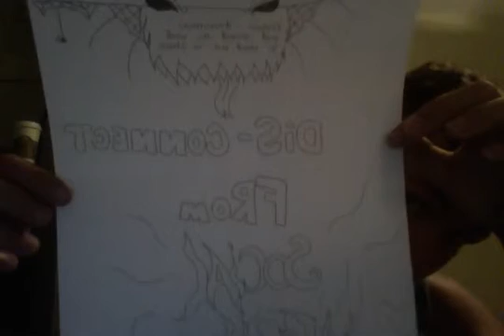next 3 month plans + extra indigo info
change has begun and its name is cody dalla